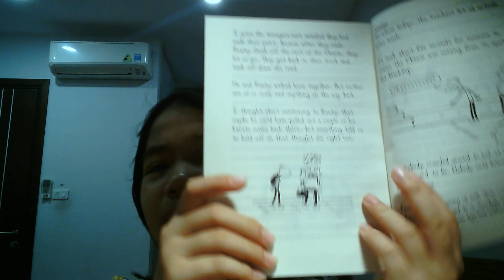📖 Reading Story "Diary of a Wimpy Kid" - Wednesday